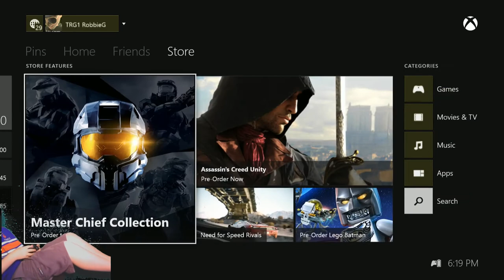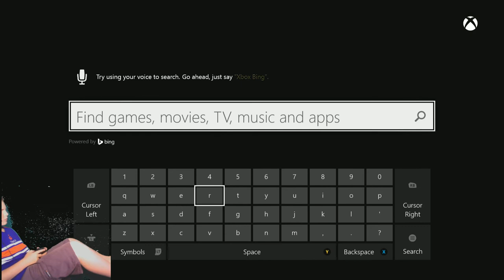Call Of Duty AW!- First Few Games VS Bots!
"[COD ADVANCED WARFARE!] © Microsoft Corporation. [CALL OF DUTY AW- FIRST FEW GAMES VS BOTS!] was created under Microsoft's "Game Content Usage Rules" using assets from [Name of the Microsoft Game], and it is not endorsed by or affiliated with Microsoft."
Also for Cheap and reliable fifa coin check out-
If you see this put "VGC" in the comments
BTW i Have a New Facebook- Robbie Arsenal
See Ya!.